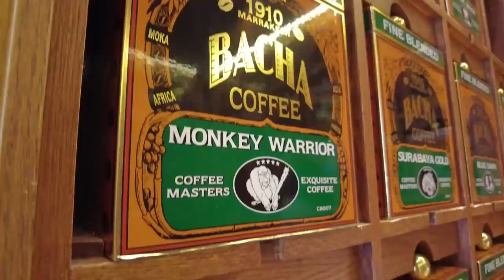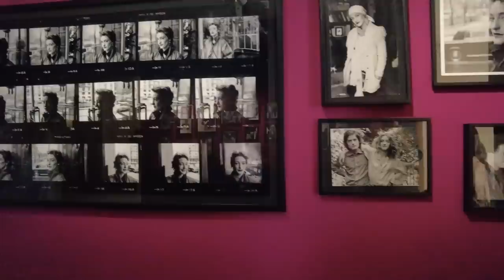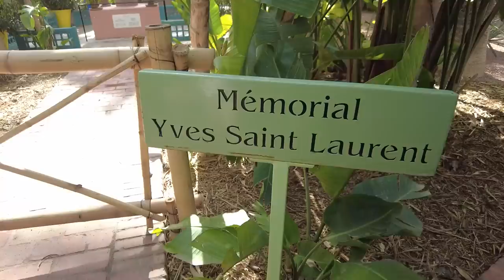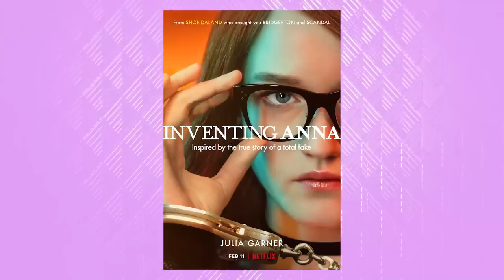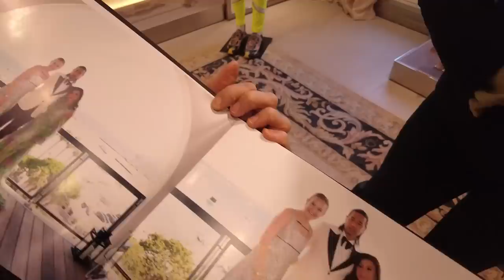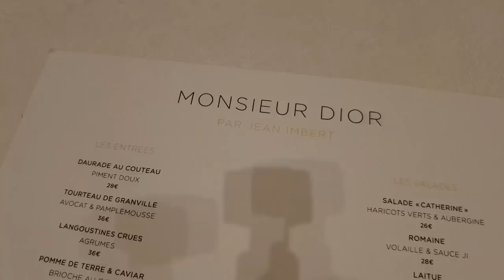A MOROCCO-PARIS ADVENTURE "VISITED THE FILMING PLACES OF INVENTING ANNA" | DR. VICKI BELO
Prank
24 hour challenge
Inventing Anna Netflix
Most Expensive Hotel in Morocco